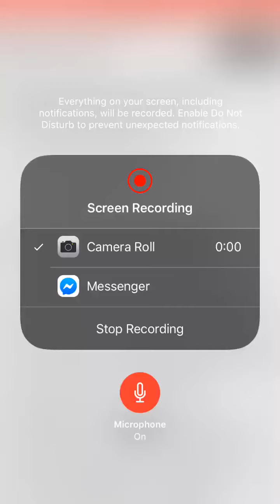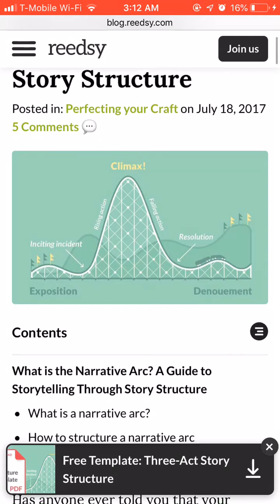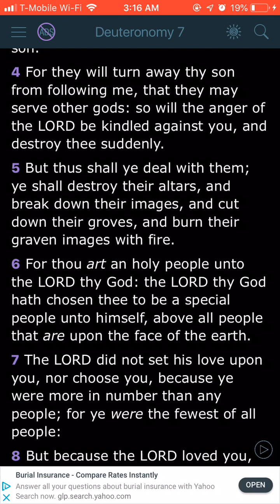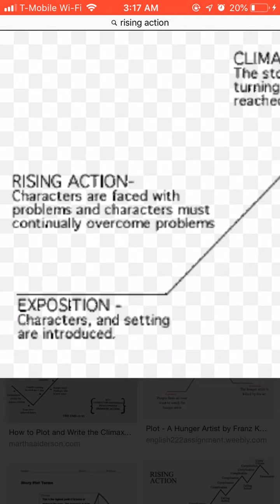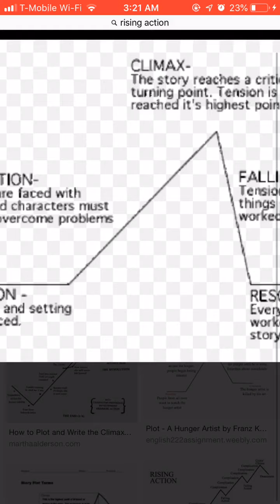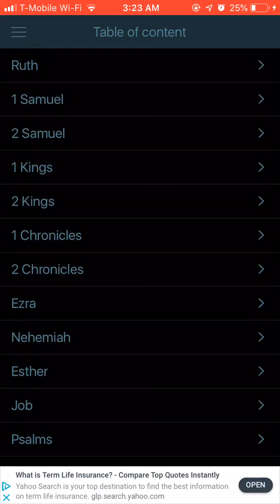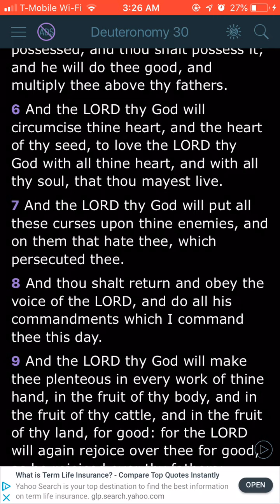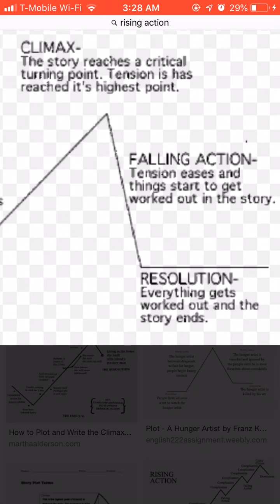The Rising Action & Climax of The Storyline